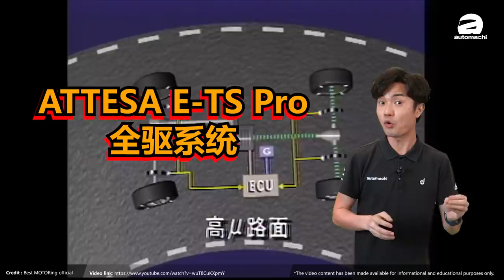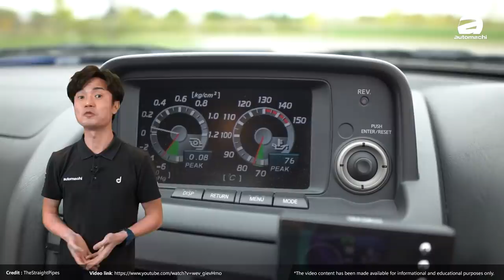Nissan Skyline GT-R 進化史！R34 為什麼越賣越貴？（汽車咖啡館）｜automachi.com 马来西亚试车频道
因為電玩還有電影的關係，讓一代經典”東瀛戰神“ Nissan Skyline GT-R 成為了家喻戶曉的日系跑車，其中最受追捧的 GT-R R34 更是因為數量稀少，身價在近幾年來不斷水漲船高，甚至來到了百萬 Ringgit 的境界！

只是 Skyline GT-R 如今在車壇超然的地位，到底是情懷還是神話所致？這就要從 Nissan Skyline 的發展史說起了！假如你是”戰神“愛好者，今天小苠講的故事你可千萬別錯過了！